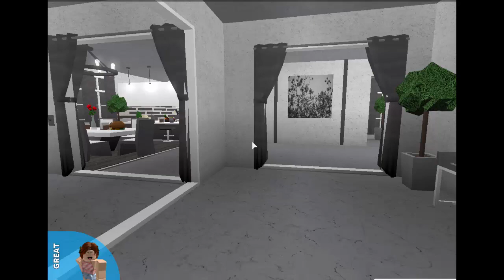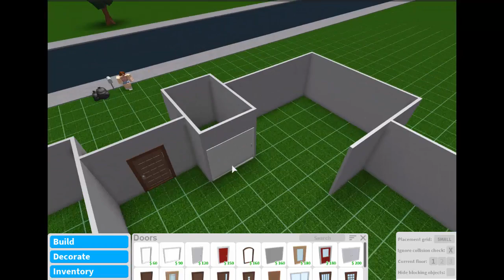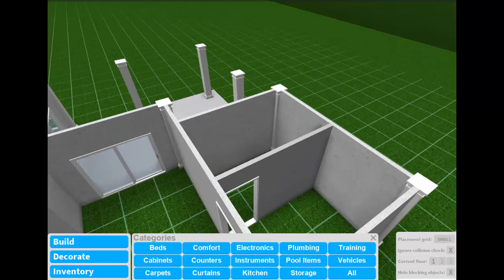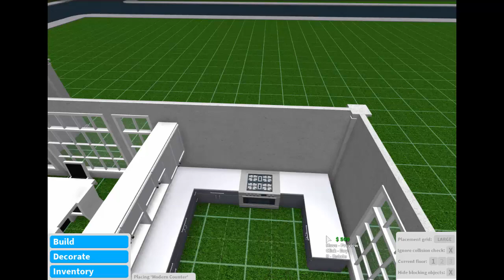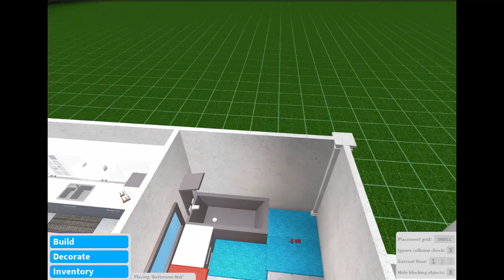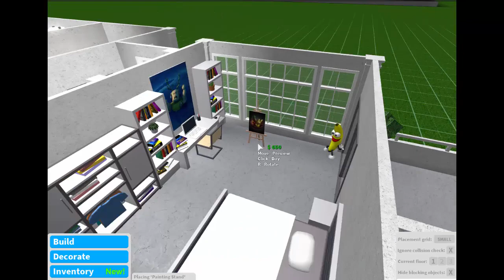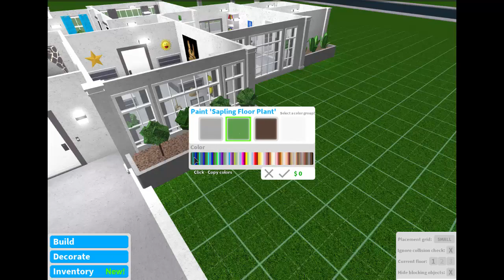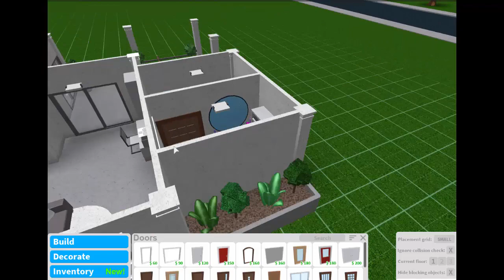ROBLOX │Bloxburg - [SpeedBuild] One Story Modern House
One Story Modern House
value: 126,484

Tour: 00:34
SpeedBuild: 05:04

Want me to TOUR your HOUSE?!?!

Intro - from panzoid site

Tracklist:
RetroVision - Puzzle VIP
Debris & Dazers - Double D
CØDE feat. Joseph Feinstein - We're Invincible
ONEEVA - Platform 9
Prismo - Hold On
Axol & The Tech Thieves - Bleed
Beatcore & Ashley Apollodor - Just Stay
Unknown Brain & Spce CadeX feat. Max Landry - Holding You
Halcyon, Valentina Franco - Runaway (Culture Code Remix)
Lennart Schroot & Unknown Brain feat. Sru - Kuyenda
Paul Flint feat. Chris Linton - Watch The World Burn
Aero Chord & Anuka feat.Ddark - Incomplete VIP
Jim Yosef & Anna Yvette - Linked
Jordan Schor & Harley Bird - Home
TULE feat. Chris Linton - Fearless pt. II
ElementD & Chordinatez feat. Mees Van Den Berg - Radiate

Tracklist:
Different Heaven - Safe And Sound
RetroVision - Puzzle
Syn Cole - Feel Good
IZECOLD - Close (feat. Molly Ann ) [Brooks Remix]
Tobu - Roots